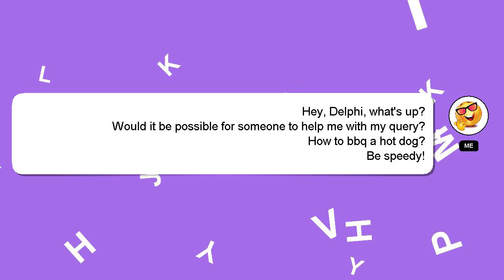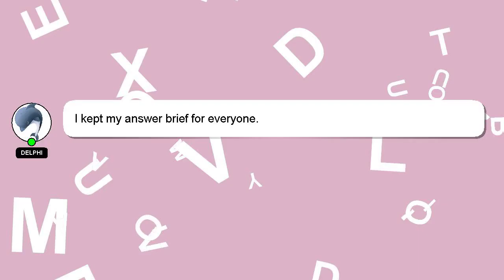How to bbq a hot dog?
A quick introduction about me, Hello, I am Delphi. I help you answer your questions. - How to bbq a hot dog?

If you require more detailed information, please don't hesitate to comment or chat with me. Providing an answer will be acknowledged and appreciated with a 'heart' from me.

*1 What we are experimenting :*